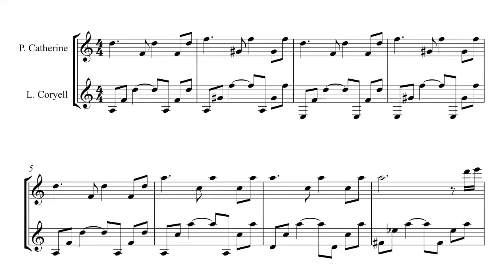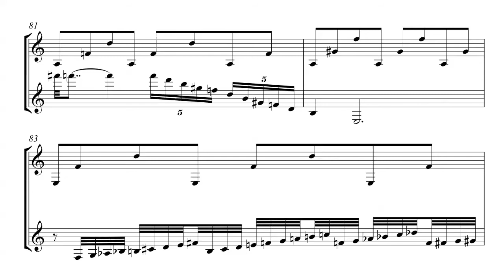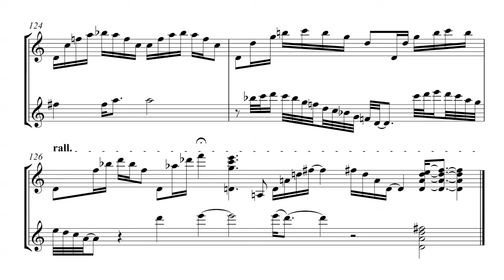Home Coming (P.Catherine & L.Coryell)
Relevé intégral de la très belle composition de P. Catherine "Home Coming",  sortie sur "Guitars" (1975) en version électrique, jouée ici en acoustique avec L.Coryell sur l'album "Twin House" (1977).
Quelques erreurs sur la vidéo, corrigées sur le PDF.